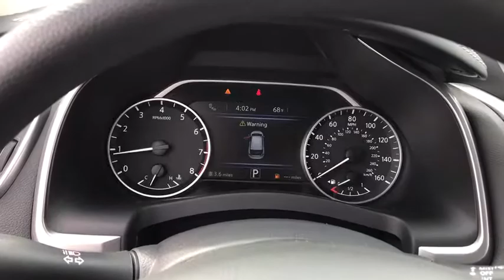2020 Nissan Murano Chicago, Matteson, Oak Lawn, Orland Park, Countryside IL 200364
Gun Metallic [LISTING TYPE] 2020 Nissan Murano available in Chicago, Illinois at Western Ave Nissan. Servicing the Matteson, Oak Lawn, Orland Park, Countryside IL area.

Gun Metallic 2020 Nissan Murano S AWD CVT with Xtronic 3.5L V6 DOHC 24V CVT with Xtronic, AWD.brbrNissan-- Innovation That Excites !! Building Great Vehicles with many options like Nissan Intelligent Key with Push Button Ignition, Remote Engine Start System with Intelligent Climate Control ,Hybrid system,Intelligent All-Wheel Drive,Intelligent Trace Control, Intelligent Engine Braking,Intelligent Cruise Control LED headlights,LED taillights,Intelligent Auto Headlights, Motion Activated Liftgate,Advanced Drive-Assist Display,Apple CarPlay,Android Auto, NissanConnect Services powered by SiriusXM ** Siri Eyes Free Hands-free Text Messaging Assistant * Bluetooth Hands-free Phone System, Leather-appointed seats, Quick Comfort heated front seats, Bose, Bluetooth streaming, SiriueXM, USB Ports and Aux in Jack, Blind Spot Warning Power Panoramic Moonroof. Nissan Navigation System, Intelligent Around View Monitor, Rear Cross Traffic Alert... ***All Prices plus TTD and Destination must qualify for incentives. ***Vehicle equipment may vary from Description! 20/28 City/Highway MPGbrbrbrWe Are Your Chicago, IL New and Certified Pre-owned Nissan Dealership near Berwyn, Burbank, Calumet City, Cicero, Elmhurst, Evanston, Franklin Park, La Grange, Matteson, Melrose Park, Morton Grove, Northbrook, Oak Lawn, Oak Park, Orland Park, Tinley Park. Are you wondering, where is Western Ave Nissan or what is the closest Nissan dealer near me? Western Ave Nissan is located at 7410 South Western Ave, Chicago, IL 60636. You can call our Sales Department at , Service Department at , or our Parts Department at . Although Western Ave Nissan in Chicago, Illinois is not open 24 hours a day, seven days a week  our website is always open. On our website, you can research and view photos of the new Nissan models such as the 370Z, Altima, Armada, Frontier, GT-R, LEAF, Maxima, Murano, NV Cargo, NV Passenger, NV200, Pathfinder, Rogue, Rogue Sport, Sentra, Titan, Titan XD, Versa or Versa Note that you would like to purchase or lease. You can also search our entire inventory of new and used vehicles, value your trade-in, and visit our Meet the Staff page to familiarize yourself with our staff who are committed to making your visit to Western Ave Nissan a great experience every time.